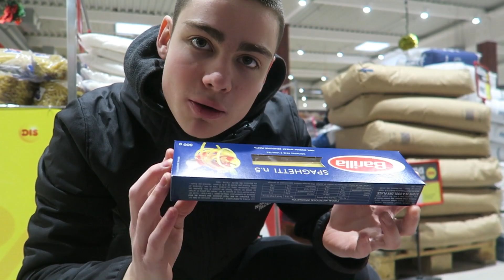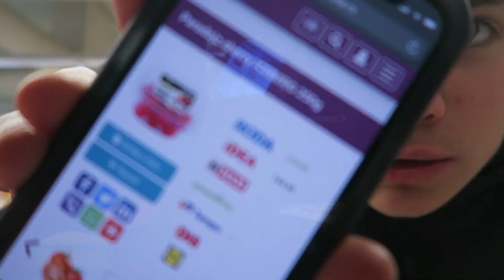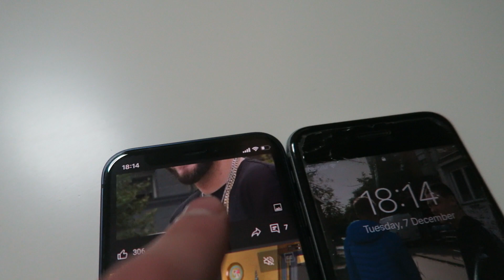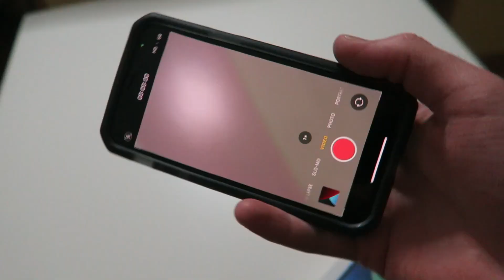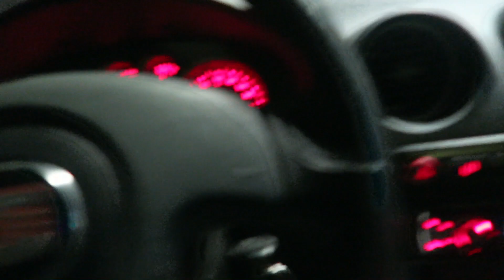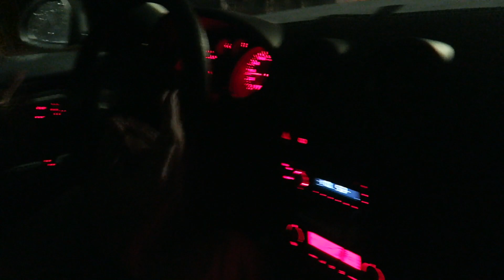PRVI PUT VOZIM SESTRU U KOLIMA *kupio novi fon*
Konacno vlog! Podrzite, dosta sam se potrudio oko samog videa, sori sto nije bilo videa nedelju dana, al sto cu kume? 😃